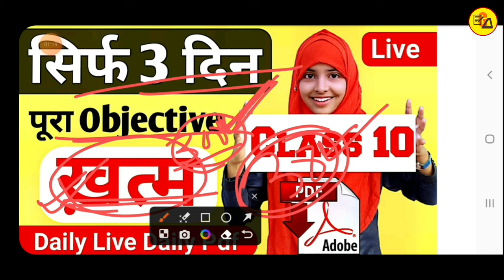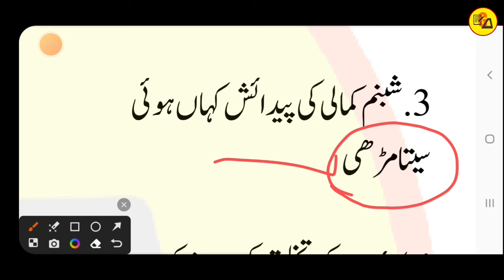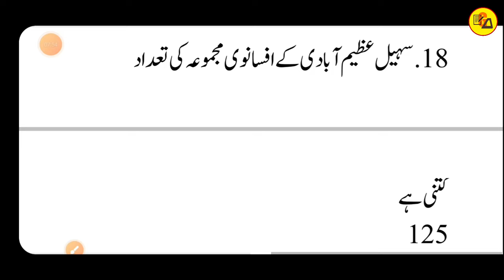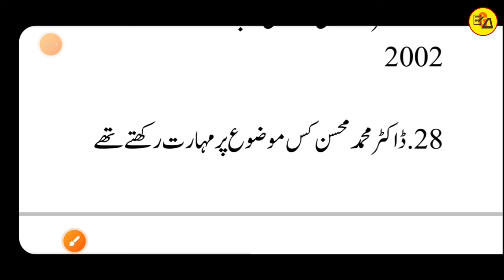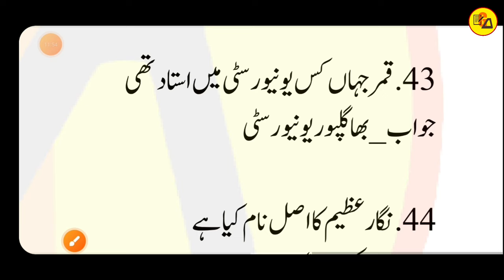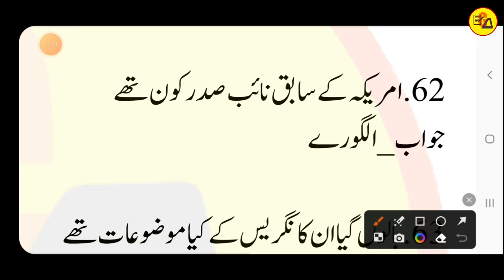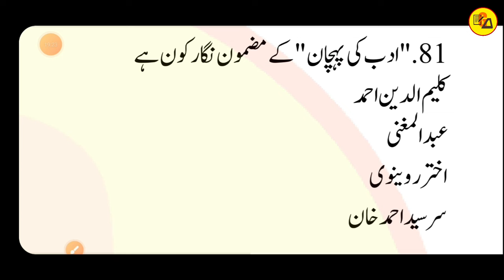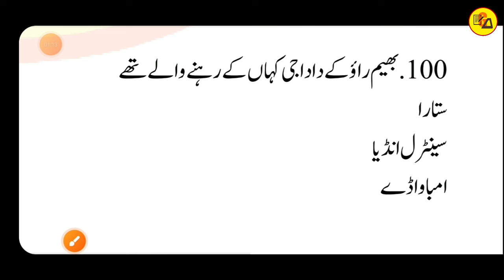Class 10 Urdu Objective day 2 | urdu drakhsha 10 | Muskaan mam | Board exam 2023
Class 10 Urdu Objective day 2 | urdu drakhsha 10 | Muskaan mam

Best wishes.
In this video i have discussed about Class 10 Urdu Objective Questions Answer which is very compulsory to get maximum marks in Urdu subject.